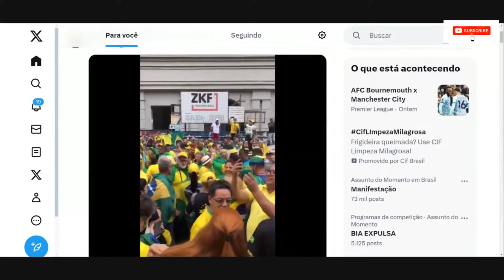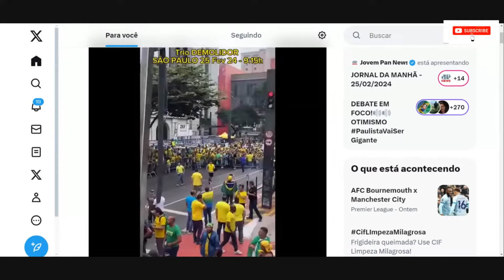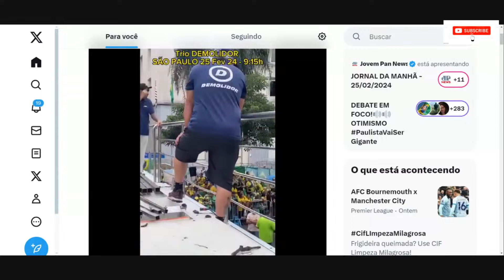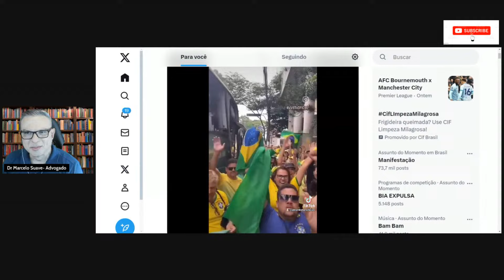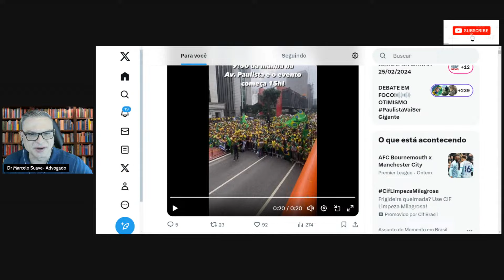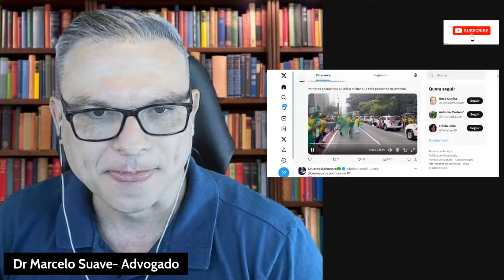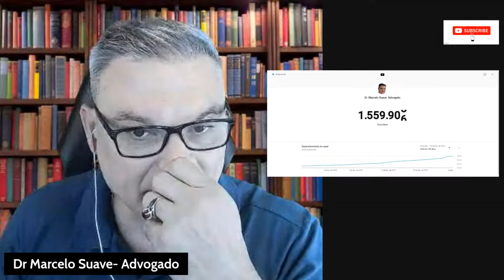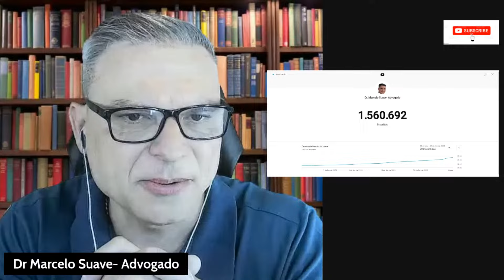PAULISTA LOTADA já pela MANHÃ. P4U tá QU3BR4NDO